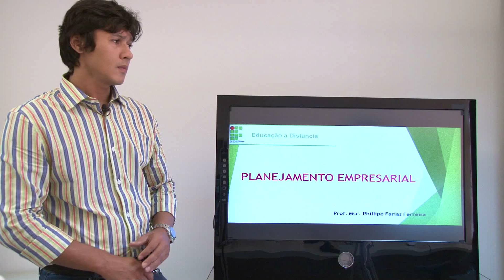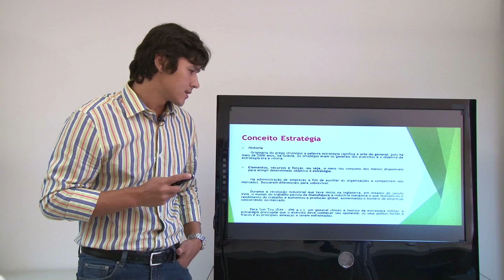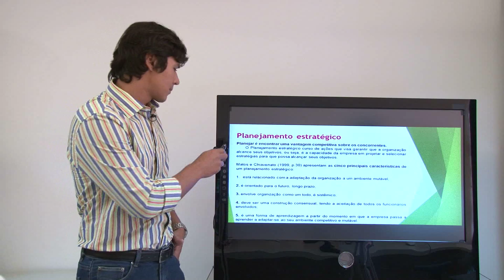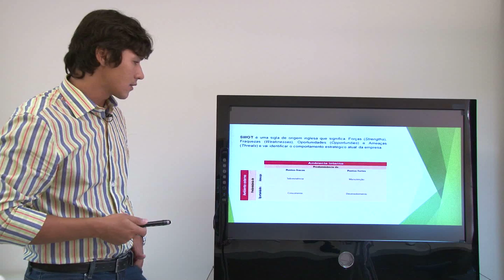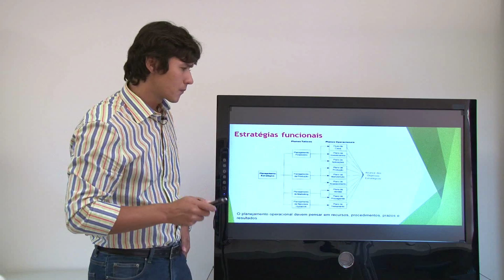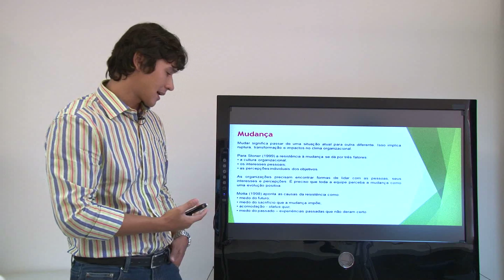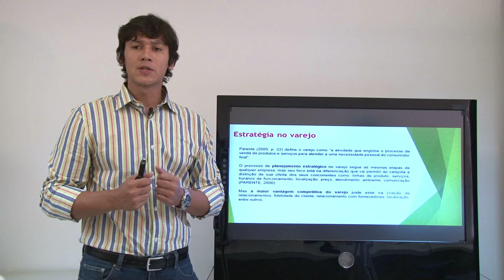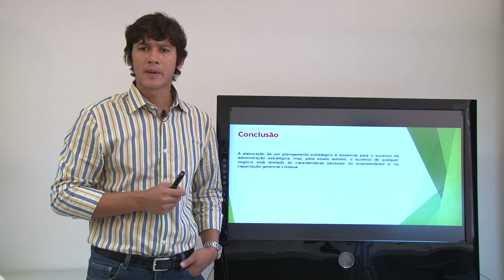Prof˚ Phillipe Farias - Planejamento Empresarial